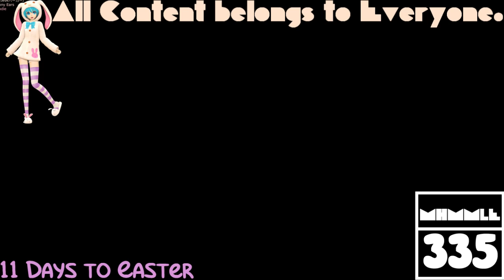(REQUESTED) GTA Liberty City Stories Opening Intro In Poorstretched